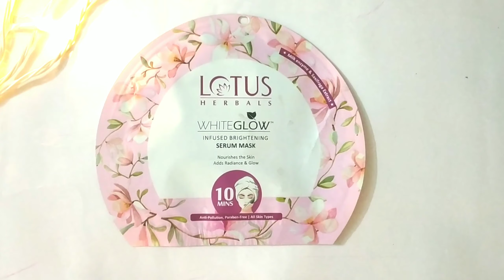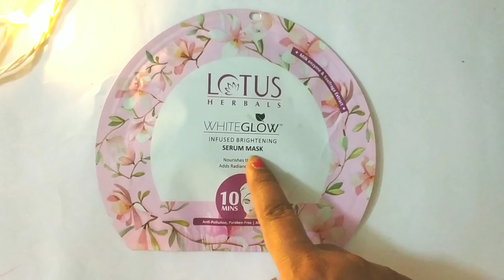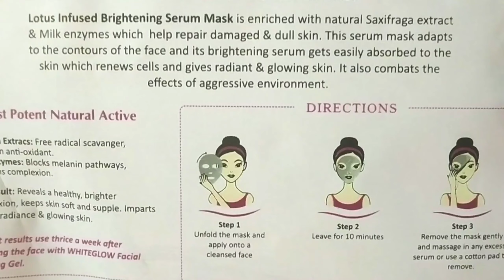Lotus herbals whiteglow infused brightening serum sheetmask Review & Demo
Lotus herbals whiteglow infused brightening serum sheet mask

🎉Hurray🎉Giveaway has started on my channel Please read the rules carefully

❤️Give your Comment in each video
❤️More share more chance to win

At the ending time of giveaway I will ask some questions related to the video
who will give correct answers win the

Priti super style